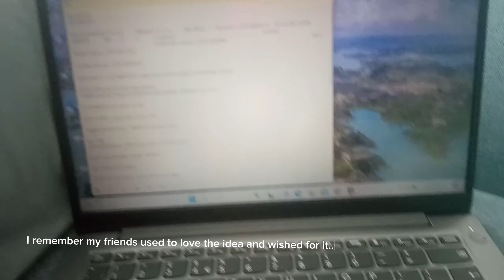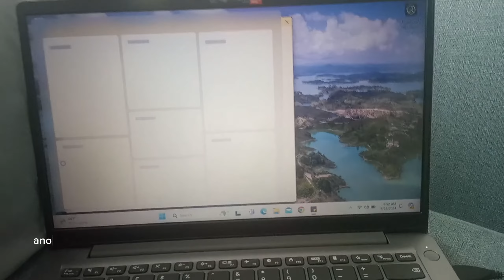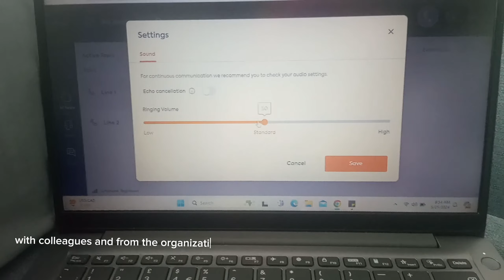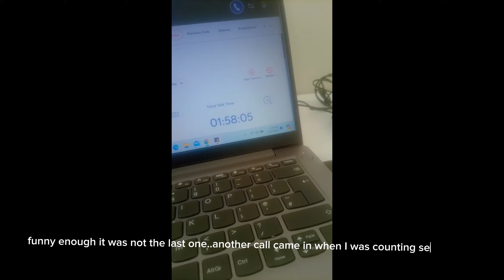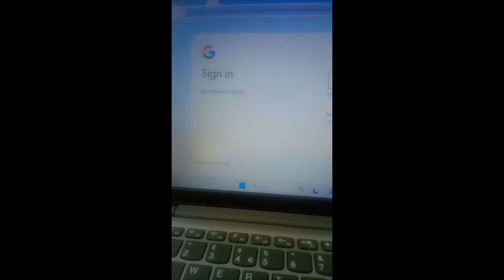The Big Move: A Journey of Growth & Discovery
In this video I show you how I was able to use manifestation and law of attraction to get a new job which was my prayer for a long time. This was a big miracle in my life in this year 2024. Hope it motivates you to go after your dreams. This video I shot on my last day working with the organization which was majorly a work from home set up.